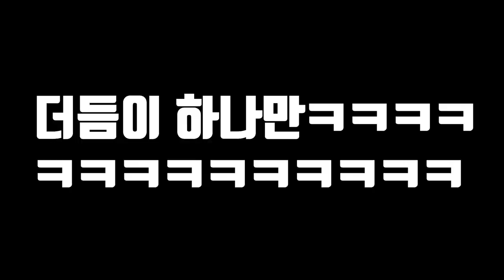닥치는 대로 잡아서 해물햄버거를 먹어보자! Catch Seafood and cook hambuger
이번 영상은 닥치는대로 해루질해서 요리하기 3탄 입니다!!
역시 닥치는 대로 해루질은 맛있는거 먹는게 최고에요!
이번엔 햄버거 입니다!!
패티는 처음 만들어 보는데
처음 만드는 패티가
해물이라서 솔직히 처음엔
조금 뢋 같았지만 먹으니까 기분 좋고 뿌듯하네요!!
라랑해용
곰퐝!